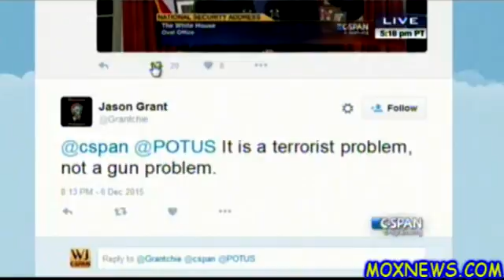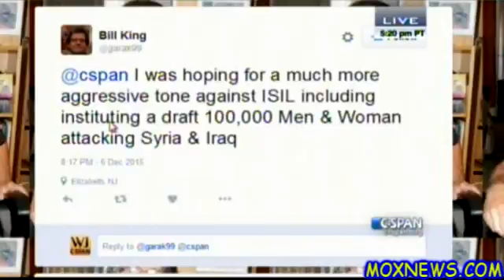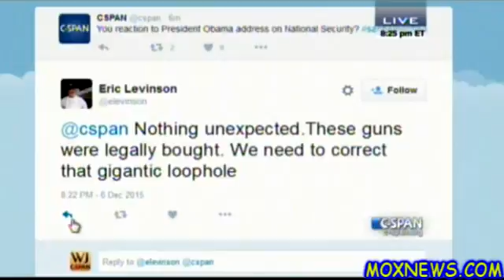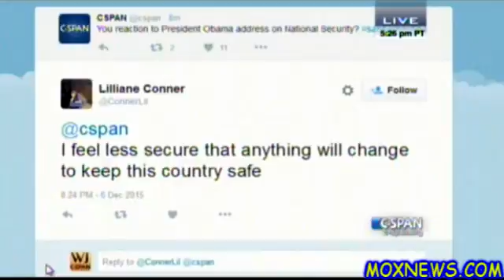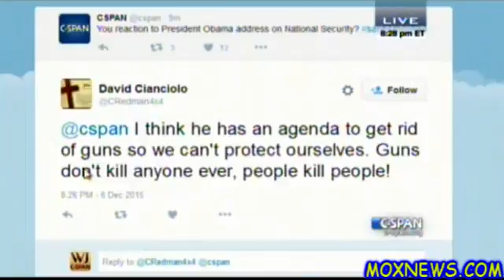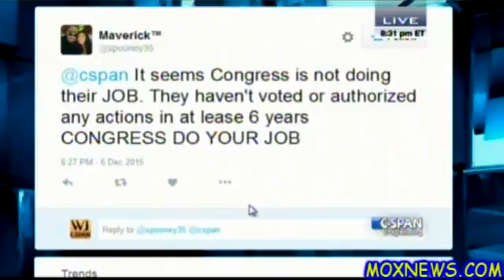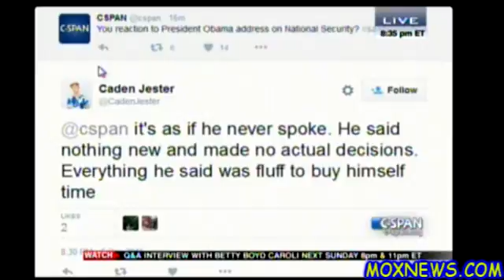"He Got Osama Bin Laden!" C-SPAN Callers Respond To Obama Oval Office Speech